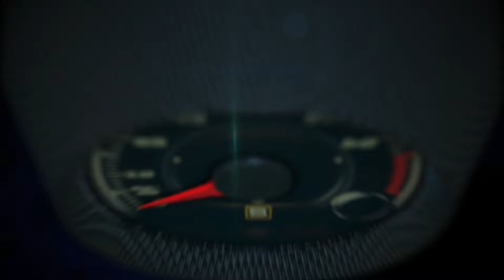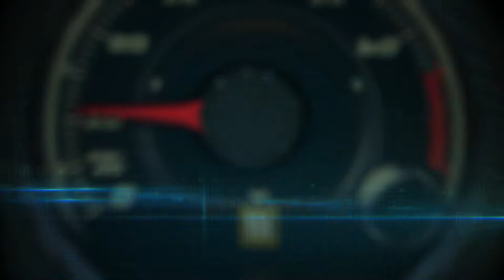2019 Porsche 911 Global Debut at the LA Auto Show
2019 Porsche 911 Global Debut at the LA Auto Show.

Faster, more emotional, and more connected – the eighth generation of the Porsche 911 is here.

On the eve of the Los Angeles Auto Show, the new 911 celebrated its world premiere at the Porsche Experience Center Los Angeles. With an exterior that unmistakably reflects the Porsche design DNA, a more muscular look, and a completely new interior layout, the new 911 is both timeless and modern.

The next generation of flat-six turbocharged engines has been further developed to be more powerful than ever before, delivering 443 horsepower in the S models. Using an improved injection process, as well as a new layout for the turbochargers and intercoolers, the efficiency of the engine has been further optimized.

Power is delivered by a new eight-speed, dual-clutch transmission. New assistance systems such as the standard Porsche Wet Mode for increased driver awareness on wet roads, and the optional Night Vision Assist with a thermal imaging camera, are part of the broadened array of available active driver assistance features. The new Porsche Communication Management (PCM) with a larger 10.9-inch touchscreen display (up from 7.0 inches in the previous car) and comprehensive connectivity, optional Adaptive 18-way Sport Seats Plus with improved lateral support, re-tuned PASM dampers, and extended digital features all ensure greater comfort and everyday usability.